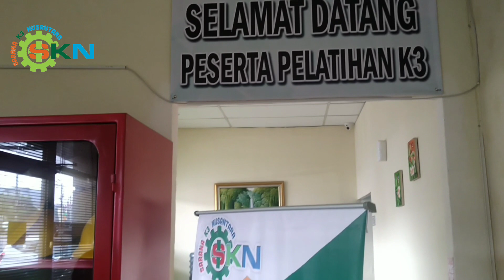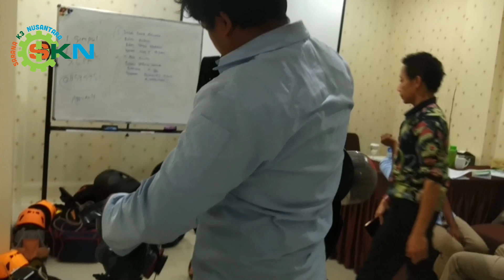Training petugas K3 Utama di ruang terbatas (confined space) PT. SARANA K3 NUSANTARA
PETUGAS K3 UTAMA RUANG TERBATAS KEMNAKER RI#

Training petugas K3 Utama di ruang terbatas (confined space) merupakan program kerjasama dengan Kemenakertrans RI untuk memenuhi ketentuan pemerintah no. KEP.113/DJPPK/IX/2006 tentang kompetensi, kurikulum dan persyaratan khusus Petugas Keselamatan & Kesehatan Kerja Utama Ruang Terbatas (Confined Space).
Selain untuk memenuhi persyaratan salah satu program pemerintah, diharapkan peserta mampu bekerja secara aman di ruang terbatas / tertutup dan melaksanakan prosedur kerja sesuai dengan program memasuki ruang terbatas/tertutup dalam rangka pencegahan kecelakaan kerja dan penyakit akibat kerja serta kegiatan keselamatan kerja lainnya.

TUJUAN PROGRAM
Setelah peserta mengikuti pelatihan, diharapkan mampu mengetahui memahami dan melaksanakan:
1. Kebijakaan keselamatan dan kesehatan kerja untuk pekerjaan di ruang terbatas.
2. Dasar – dasar keselamatan & kesehatan kerja di ruang terbatas/ruang.
3. Prosedur ijin kerja aman (SIKA)
4. Karakteristik bahan kimia berbahaya di ruang terbatas.
5. Teknis pengukuran & deteksi gas beracun dan mudah meledak di dalam ruang terbatas.
6. Rencana & prosedur tanggap darurat di terbatas/ruang tertutup pertolongan pertama pada kecelakaan
7. Alat Pelindung Diri untuk pekerjaan di terbatas.
8. Identifikasi bahaya dan risiko
9. darurat di ruang terbatas
10. Alat Pelindung Diri

PERSYARATAN PESERTA
Berpendidikan minimal SMA/SMU, pengalaman kerja sekurang – kurangnya 2 (dua) tahun pada kegiatan industri yang bekerja di ruang terbatas / tertutup.
1. Membawa Foto Copy Kartu Identitas (KTP)
2. Membawa Foto Copy ijazah terakhir min SMA sederajat
3. Membawa Surat Rekomendasi dari Perusahaan
4. Membawa Pas Foto 4×6, 3x4, 2×3 masing-masing 3 lembar (background merah)

Teori :
- Peraturan Perundang – undangan K3 di ruang terbatas/ruang tertutup.
- Dasar – dasar K3 di ruangterbatas/ruang tertutup
- Pengenalan karakteristik bahan kimia berbahaya di ruang terbatas
- Prosedur ijin kerja di ruang terbatas/tertutup (work permit system)
- Teknik pengukuran & deteksi gas di ruang terbatas/tertutup.
- Rencana & prosedur tanggap darurat (ERP) dan P3K
- Program memasuki ruang terbatas/ruang tertutup
- Pengetahuan Alat Pelindung Diri untuk pekerjaan di ruang terbatas/tertutup
- Identifikasi Bahaya dan Risiko (HIRA/JSA)
- Lock Out Tag Out
- Evaluasi

1. Prosedur memasuki ruang terbatas/tertutup (confined space) & aplikasi work permit system
2. Pengukuran dan deteksi gas beracun
3. Penggunaan alat bantu pernapasan (SCBA)
 Type SCBA
 Bagian- bagian SCBA
 Cara menggunakan SCBA
 BA adjusment
 Teknik LAMP
 Komunikasi
 Konsumsi Udara

PT. SARANA KATIGA NUSANTARA
HEAD OFFICE
RUKO ANGSANA KAV I & J Jl. Rawajati Timur No 1
Pejaten Timur, Pasar Minggu, Jakarta Selatan 12510, Indonesia